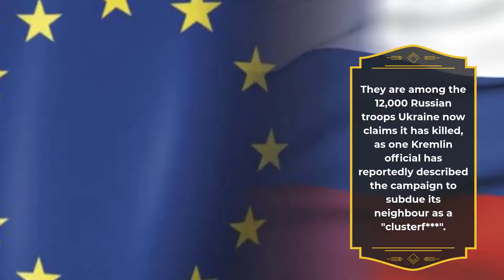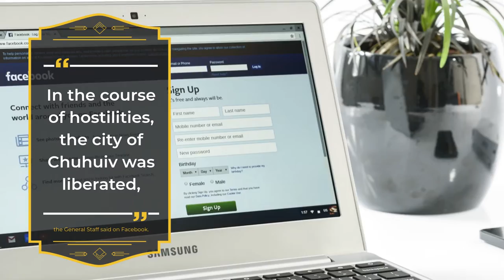KILL LIST Putin’s losses mount with NINE commanders among ‘12,000 killed’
NINE of Vladimir Putin's military commanders have now been killed in Russia's invasion of Ukraine.

They are among the 12,000 Russian troops Ukraine now claims it has killed, as one Kremlin official has reportedly described the campaign to subdue its neighbour as a "clusterf***".The latest senior commander to die is Major General Vitaly Gerasimov, who was killed in fighting outside Ukraine's second city Kharkiv.

Gerasimov was awarded a medal for "capturing" the disputed province of Crimea in 2014, and also received medals after leading troops in Syria and in the second Chechen war.

Three other top commanders have were killed in recent fighting in Ukraine.

Lieutenant Colonel Dmitry Safronov, who led a Marine brigade, died along with Lieutenant Colonel Denis Glebov and Colonel Konstantin Zizevsky, who led air assault troops.

Safronov and Glebov were killed when Ukrainian forces have recaptured the city of Chuhuiv, while Zizevsky was killed at in the south of Ukraine.

Their deaths come after those of other senior Russian commanders, including two other generals.

Major General Andrei Sukhovetsky was killed by a Ukrainian sniper during the fighting for Hostomel Airfield about 30 miles outside the capital Kyiv.

And General Magomed Tushaev died when his  Chechen special forces column, including 56 tanks, was obliterated near Hostomel, north-east of the city.The Chechen soldiers are known as "hunters" and each of them was reportedly given a pack of cards with senior Ukrainian officials that Moscow wants dead.

Also among the Russian dead is warlord Vladimir Zhonga who led the Sparta Battalion, a Neo-Nazi military unit that has the Kremlin's backing.The group is behind a wave of deadly attacks against Ukrainian troops and has been waging war in the Donbass region since hostilities broke out eight years ago.

Two other unnamed Russian senior commanders have also been killed in the fighting.

Kremlin officials have allegedly made "apocalyptic" predictions about the conflict in Ukraine, describing the invasion on February 24 as a "mistake".

They were "carefully enunciating the word clusterf***" when describing the invasion, Business Insider reports.After the latest Russian setback, Ukrainian colonel Lieutenant General Serhiy Shaptala said his troops had seized Chuhuiv, killing large numbers of Putin's men.

"In the course of hostilities, the city of Chuhuiv was liberated," the General Staff said on Facebook.

"The occupiers suffered heavy losses in personnel and equipment."

Footage from the scene shows a "Z" marked military vehicle with the Ukrainian flag while chanting can be heard.

In another clip, believed to have been filmed Chaplynka, Kakhovka Raion two men can be seen urinating on a Russian "Z" marked tank.Chuhuiv, a small city of 30,000 people 22 miles southeast of Ukraine's second city Kharkiv, was one of the first taken by the Russians.

A week ago, a young boy was killed in the city after heavy shelling struck an apartment block.

The image of a woman with a heavily-bandaged and bleeding face following the shelling in Chuhuiv became one of the defining images of the conflict so far.

As the slaughter continues Ukraine claims that Russia has lost 12,000 troops and more than 2,000 army vehicles - although US intelligence says the number of the dead is around 4,500.

Regardless of the true figure, Putin is believed to have been deeply shocked by the ferocity of the heroic Ukrainians.

In just a single day on Saturday, he reportedly lost nine aircraft.

Russia has issued a list of three key demands on Ukraine to end the war.

A Kremlin spokesman called for Ukraine to cease military action, change its constitution to become a neutral country, acknowledge Crimea as Russian territory and recognise the separatist republics of Luhansk and Donetsk.Dmitry Peskov told Reuters that Russia had told Ukraine it was ready to halt its military action "in a moment" if Kyiv met its conditions.

And he insisted Russia wasn't seeking any further territorial claims in Ukraine.

"We really are finishing the demilitarisation of Ukraine," he said. "We will finish it. But the main thing is that Ukraine ceases its military action.

"They should stop their military action and then no one will shoot. They should make amendments to their constitution according to which Ukraine would reject any aims to enter any bloc.

"We have also spoken about how they should recognise that Crimea is Russian territory and that they need to recognise that Donetsk and Lugansk are independent states. And that's it. It will stop in a moment."

Last month, Ukraine's President Volodymyr Zelenskyy dismissed Russia's territorial claims in an address to his people ahead of the invasion on February 24.
"Both Donbas and Crimea will return to Ukraine," he said. "Exclusively through diplomacy. We do not encroach on what's not ours, but we will not give up our land."Mad Vlad's army are said to have fired unguided rockets at the Kharkiv Institute of Physics